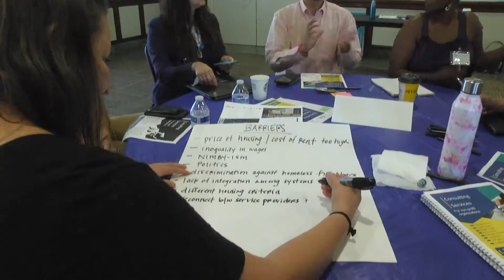Norwalk Housing Summit (9/19/19)